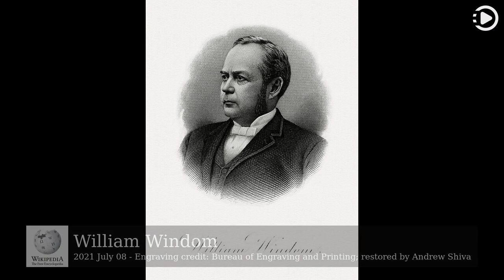Wikipedia Picture of the Day: 2021-07-08 - William Windom (Narrated by Joanna)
Wikipedia Picture of the Day - July 8th, 2021 - William Windom (Narrated by Joanna)

William Windom (1827–1891) was an American politician from Minnesota. He served as a Republican in the United States House of Representatives from 1859 to 1869, and in the United States Senate for three periods between 1870 and 1883. He also served twice as Secretary of the Treasury under three presidents. This line engraving of Windom was produced around 1902 by the Department of the Treasury's Bureau of Engraving and Printing (BEP) as part of a BEP presentation album of the first 42 secretaries of the treasury.

Engraving credit: Bureau of Engraving and Printing; restored by Andrew Shiva

This video was auto generated using data and media from Wikipedia.